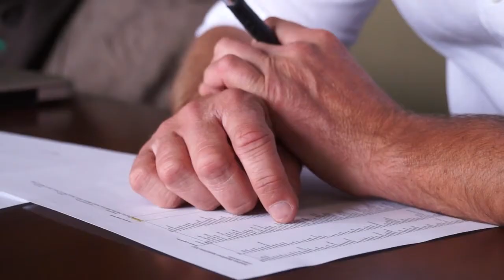The Competition Begins!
We had an overwhelming response from country singers in Ontario! Thank you so much to everyone who applied!

Here's a sneak peak at the talented artists who applied, and the first stage of the judging process! Featuring Canadian country singer and head judge Chris Seldon, and Steve Hinder and Hayley Palmer of the Magna Hoedown.